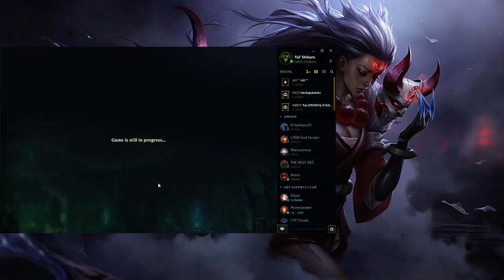Diamond Player UBT. DuoQ With the famoso Archerpower (Part 3)